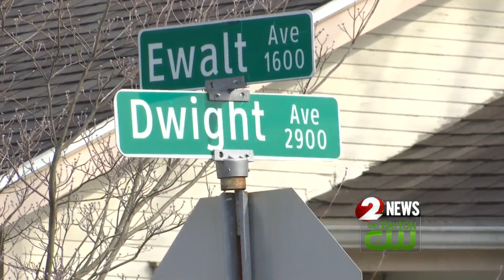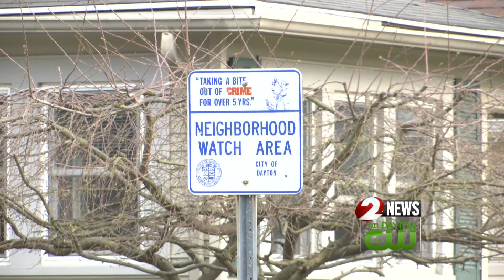2 arrested following home invasion, stolen car still missing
2 arrested following home invasion, stolen car still missing